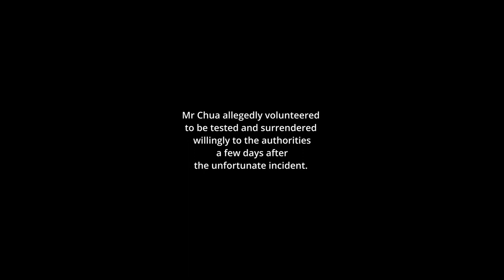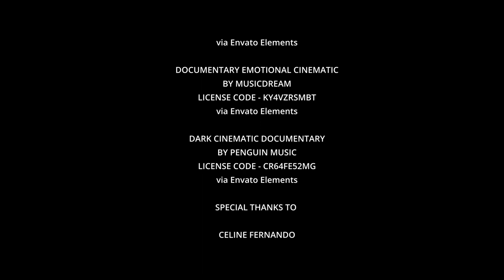Sign of the Times: The Metamorphosis of Gerald Chua [Short Film, 2022]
Synopsis: A man wakes up one morning only to find himself saddled with an evolutionary anomaly, making him a public curiosity and turning his life to a living absurd nightmare.

written and directed by William Elvin
cinematography and post-production by Miekje SJ

William Elvin
Celine Fernando
Quincy Gonzales
Francis Basbas
Iris Basbas
Angelic Basbas
Princess Tio
Sharlene So
Genett Gayas
Charmaine Lee
Vicky Lo
Cherry Ho
Andy Miu
Sam Cho